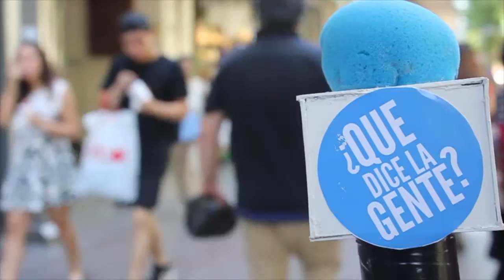¿Usted va a la Iglesia? / ¿Que dice la Gente?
Hoy en ¿Que dice la gente? le preguntamos a las personas si ¿asiten a una iglesia? Disfruta de este video y de sus respuestas.